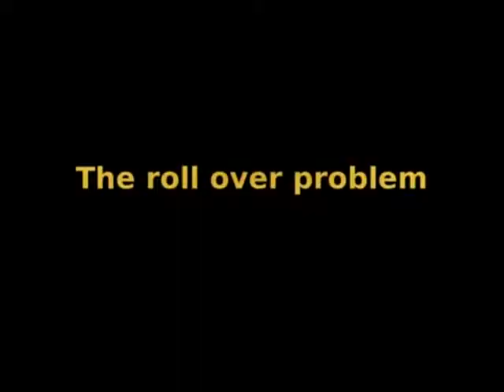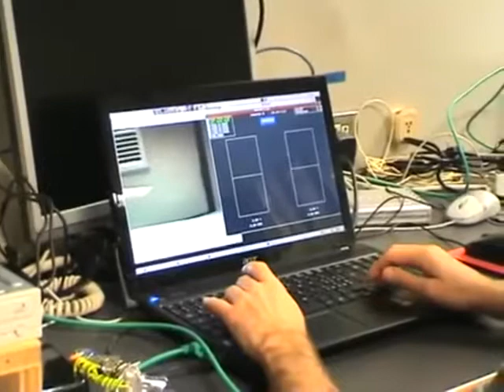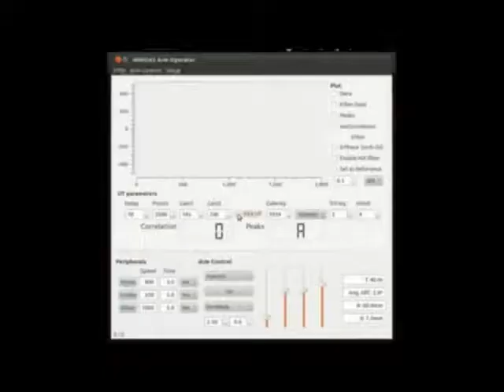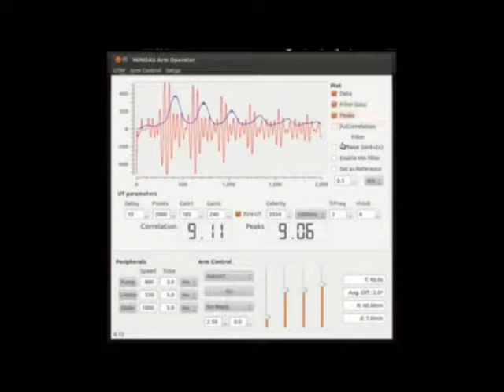Festival della Scienza 2018 - Robotica Marina CNR-INM (2010-2012)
In questo filmato sono mostrate le fasi di sviluppo e la sperimentazione sul campo del veicolo robotico autonomo con cingoli magnetici MARC (Magnetic Autonomous Robotic Climber). Il robot MARC è stato progettato e sviluppato dal gruppo di Robotica Marina di Genova del Consiglio Nazionale delle Ricerche - Istituto di iNgegneria del Mare (CNR-INM) nell'ambito del progetto di ricerca MINOAS finanziato dalla comunità europea. Lo scopo del veicolo è quello di aiutare gli ispettori a condurre le periodiche ispezioni delle stive delle navi.